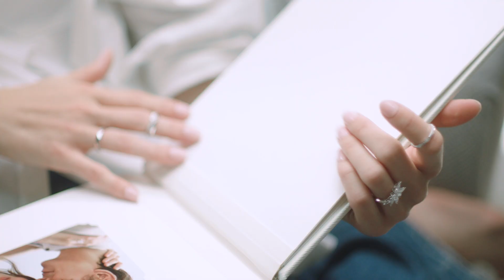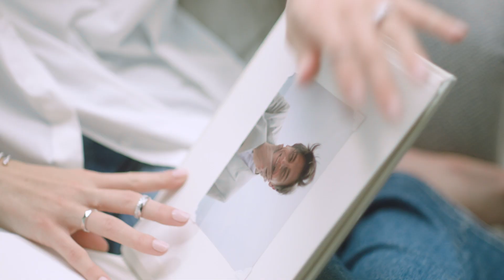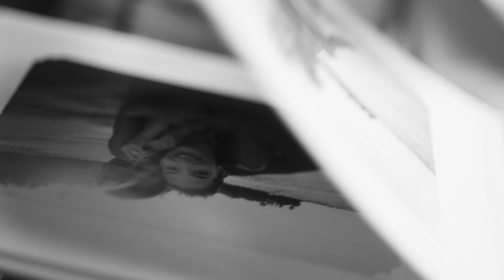Behind-The-Scenes Interview with Grace Elizabeth | GRAFF Bridal 2022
Watch an exclusive behind-the-scenes interview with Grace Elizabeth, in which she tells the tale of experiencing bridal bliss -the white dress, walking down the aisle, the wedding album -for the first time with Graff. Starring as protagonists of their own love story, the new bridal campaign from Graff features our muse, Grace Elizabeth, and her husband Nicolas experiencing the dream wedding they never had. Two years ago, with restrictions cast upon them that were faced by many around the world, Grace and Nicolas married in secret, with just two witnesses. Shooting the campaign in paradise with Graff was their opportunity to enjoy all the precious moments they had missed, dressed in radiant diamond jewels from our Bridal collection.